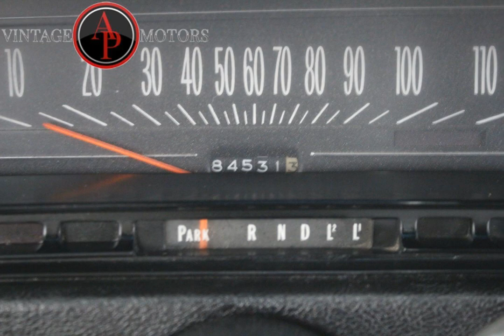1972 Chevrolet Chevelle Restored with 502 V8 Auto! for sale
1972 Chevrolet chevelle Restored with 502 V8 Auto!